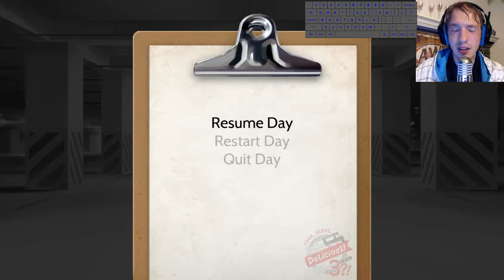Hacked | Let's Play Cook, Serve, Delicious 3?! Part 35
So food trucks can hack you now. I do wonder what will happen when they all come at once.